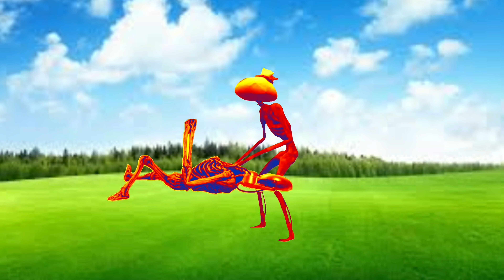Biệt đội siêu anh hùng #124. Team Siren Head Alien VS Team Sien Head Traffic